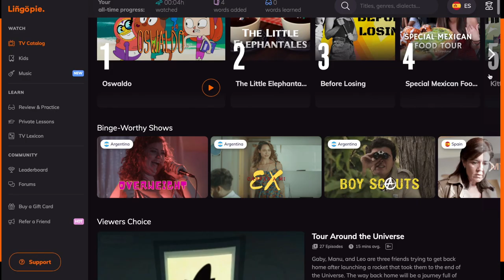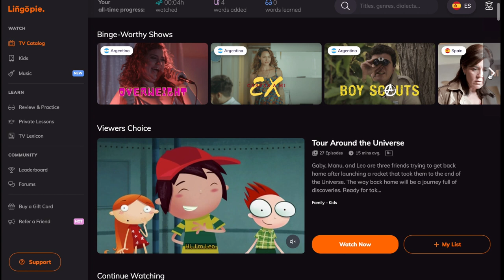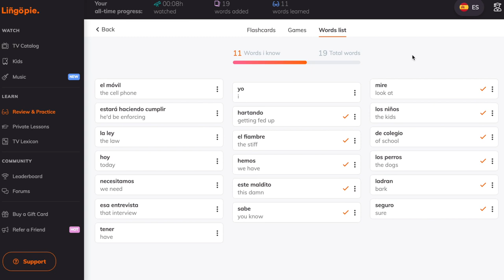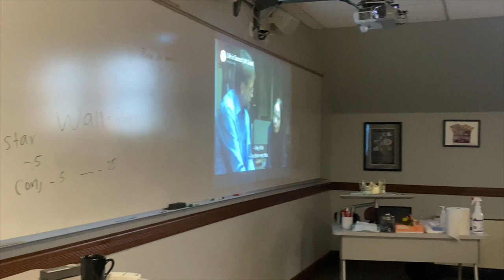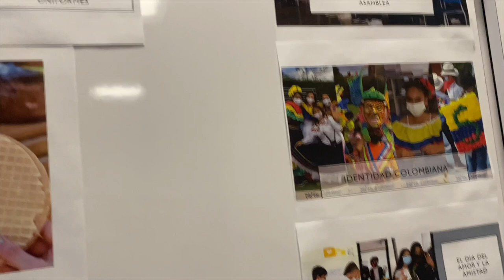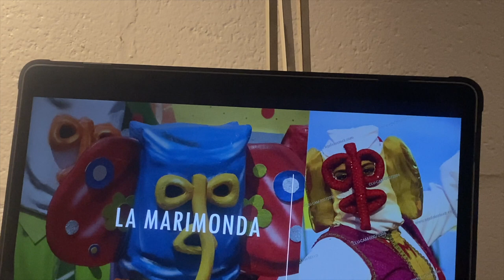Day in the life of a Spanish Teacher - My opinions on education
📓🖋BOOKS I RECOMMEND:
🇺🇸 English (STIFF, THE CURIOUS LIFE OF HUMAN CADAVERS)
🇪🇸 Spanish (EL AMOR EN LOS TIEMPOS DEL COLERA)
🇧🇷 Portuguese (ADULTERIO)
🇮🇹 Italian (GLI UMANI)
🇩🇪 German (TÖDLICHER SCHNEE)
🇫🇷 French (LE PETIT PRINCE)